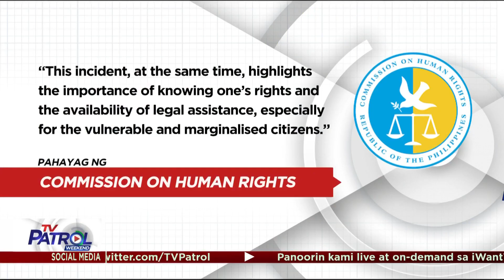CHR umaasang maiuurong ang kasong isinampa laban kay lolo Narding kaugnay ng pamimitas nya ng mangga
Umaasa ang CHR na maiuurong ang kasong isinampa laban kay Lolo Narding kaugnay sa pamimitas nya ng mangga.